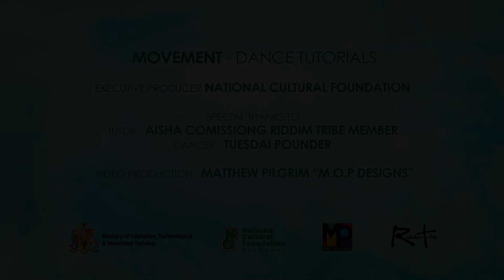MOVEMENT with Aisha Comissiong | NCF Dance Tutorials - CSEC Syllabus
Modern dance and its techniques!

Creative Director Aisha Comissiong along with demonstrator Tuesdai Pounder take you through several techniques used in Modern dance.

Techniques by early modern dance pioneers such as Martha Graham, Lester Morton, Merce Cunningham and Jose Limon are shown.

Get in your MOVEMENT on this International Dance Day!